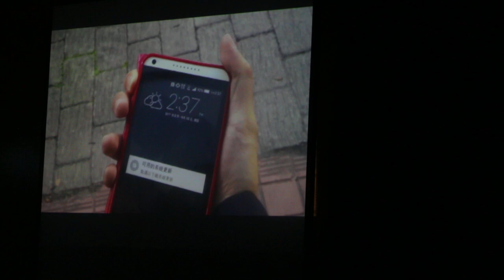06.Do You Love Me?--Jive